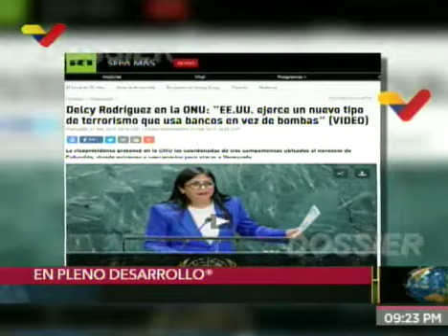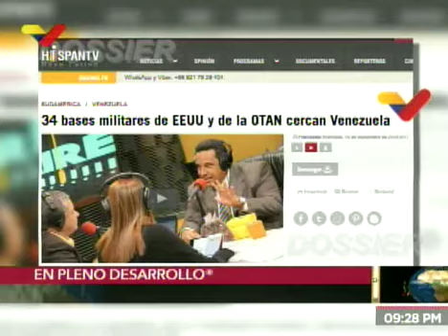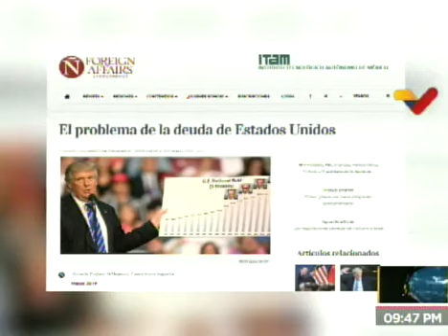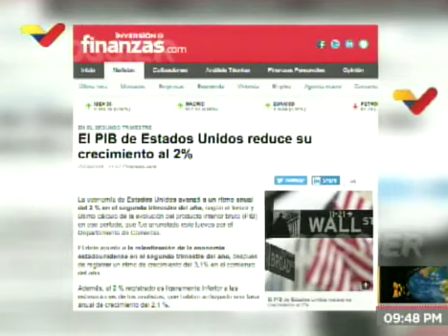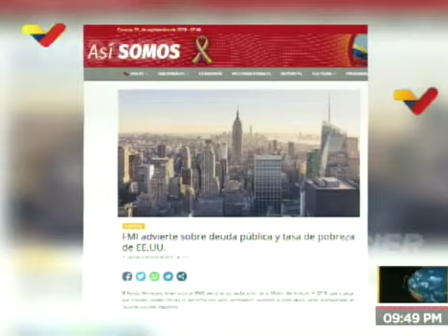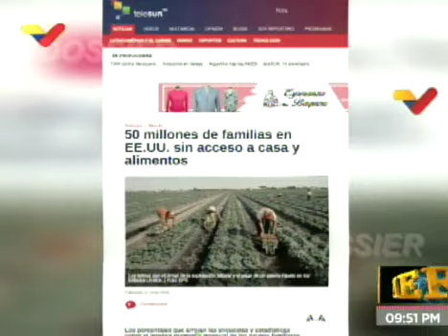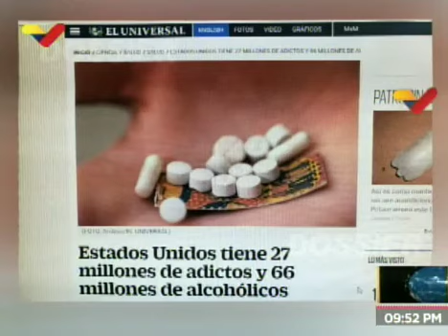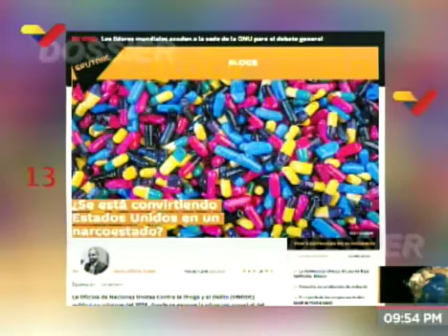Dossier Walter Martínez 270919 Venezuela soberana, digna y firme en la ONU